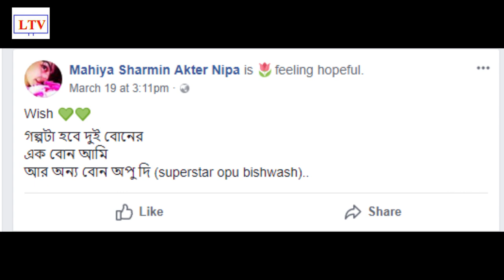অপু বিশ্বাসের বোন হতে চান মাহিয়া মাহি! | Mahiya Mahi & Apu Biswas Latest News 2018!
Mahiya Mahi & Apu Biswas Latest News & Movie Update 2018!